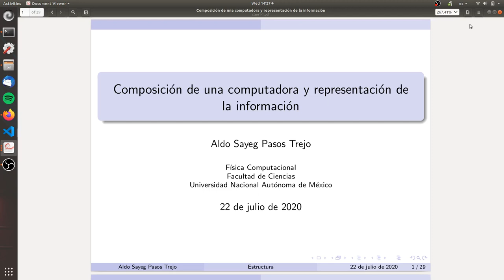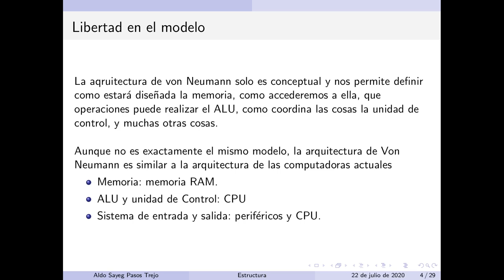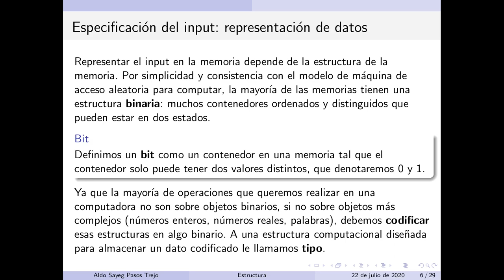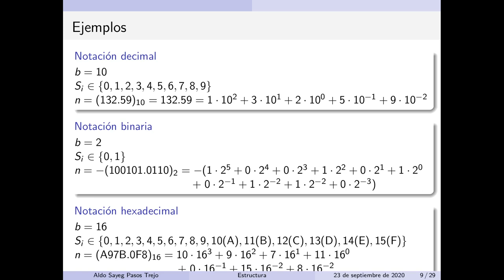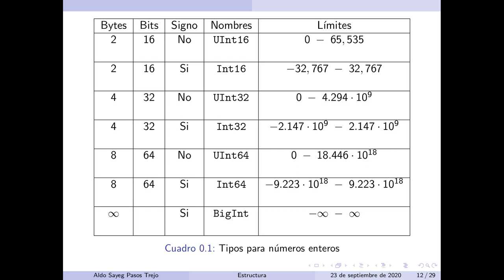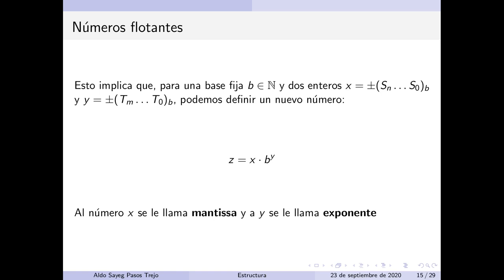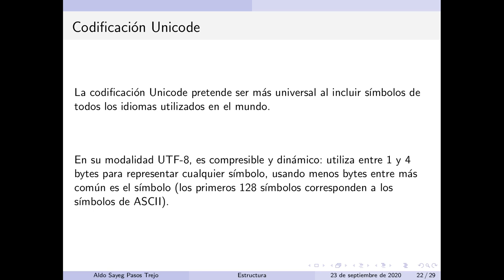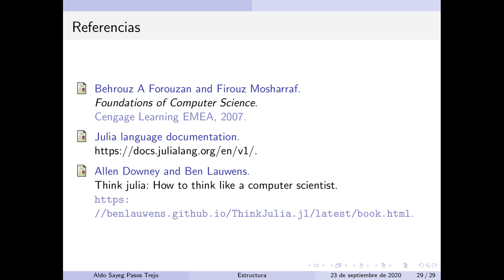Clase 1.1: representación de la información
Explicamos cómo se representa la información dentro de la computadora y la arquitectura básica de una comptuadora moderna.